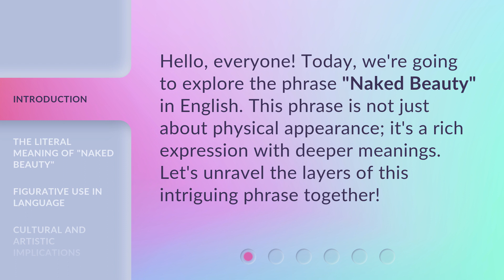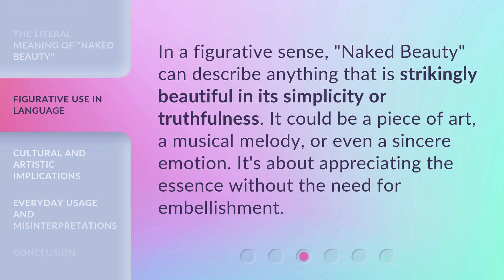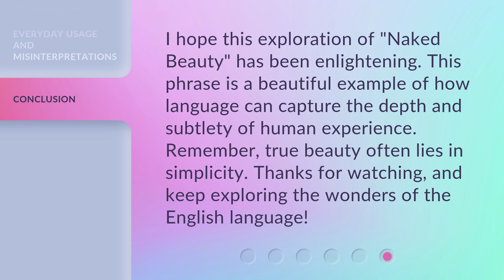Understanding "Naked Beauty": A Deep Dive into Language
Unveiling the Secrets of 'Naked Beauty': An In-depth Exploration of Language • Embark on a captivating journey as we delve into the intricacies of 'Naked Beauty' and uncover the hidden gems within the realm of language. Gain a profound understanding of its nuances and unlock a new level of linguistic appreciation.

00:00 • Introduction - Understanding "Naked Beauty": A Deep Dive into Language
00:28 • The Literal Meaning of "Naked Beauty"
00:49 • Figurative Use in Language
01:10 • Cultural and Artistic Implications
01:35 • Everyday Usage and Misinterpretations